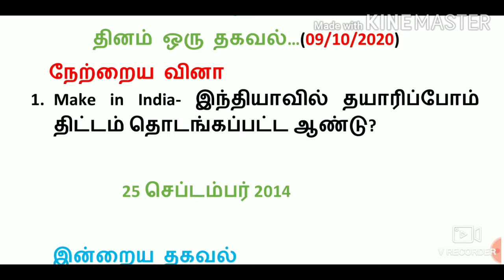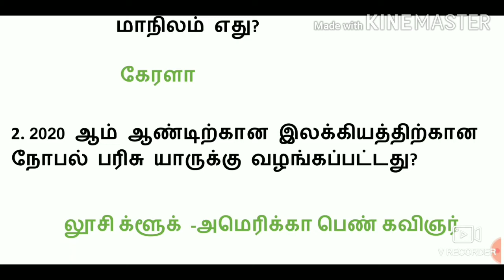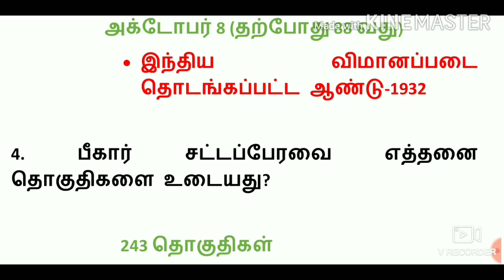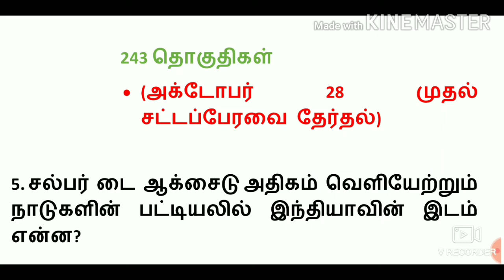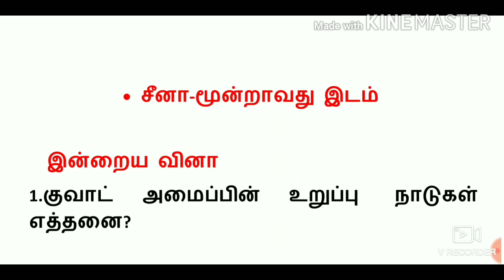தினம் ஒரு தகவல்#09/10/20 சிகரம் தொடுவோம்